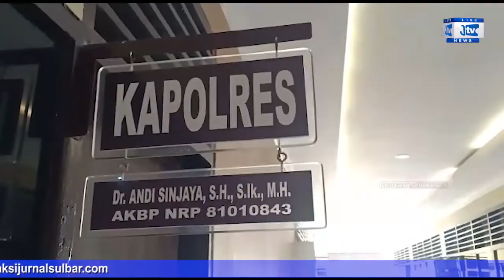VIEDO PELAJAR TERLIBAT ADU JOTOS DI ENREKANG, VIRAL DIMEDIA SOSIAL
Dari sebuah semangat, serta Visi dan Misi untuk membangun daerah. JURNALTIVI.COM secara resmi berdiri pada tanggal 5 Mei 2016, di bawah manajemen PT MEDIA DUTA PERSADA INDONESIA

JURNALTIVI.COM merupakan Portal Berita, yang hadir dengan konsep multiplatform.